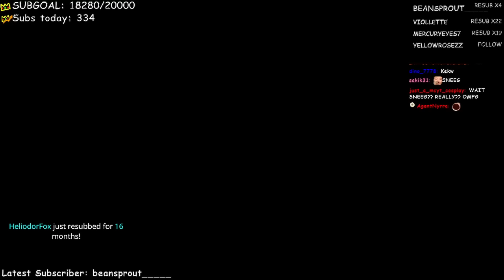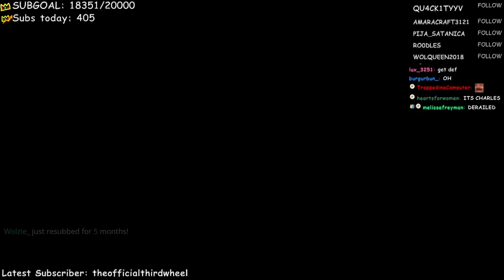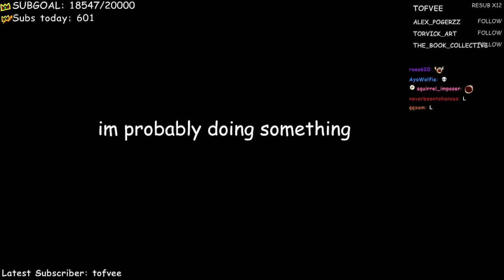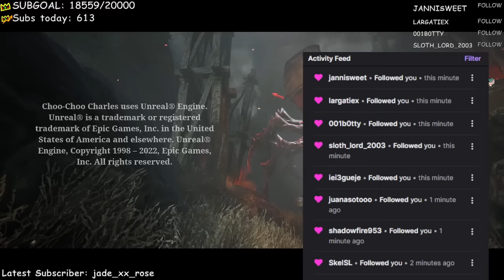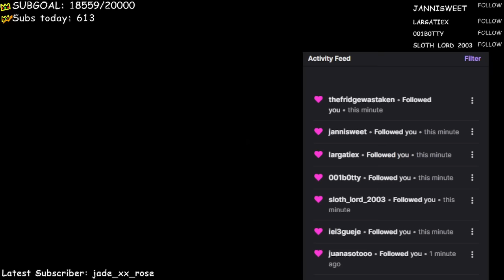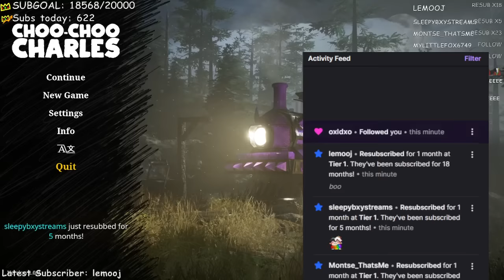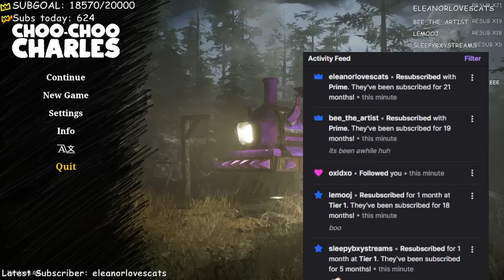Ranboo Plays A Train Horror Game... (Choo-Choo Charles)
Ranboo plays Choo-Choo Charles, a horror game about trains...